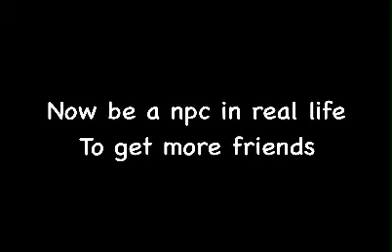How to be npc simple